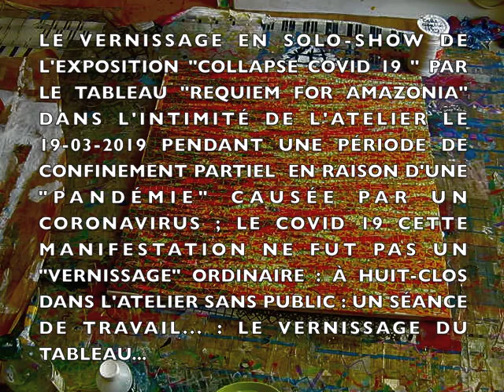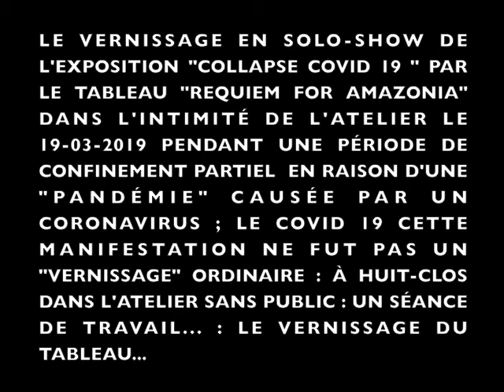COVID-19 série COLLAPSE VERNISSAGE "SOLO SHOW" PART 1 19-20 03 2020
"COVID-19 VERNISSAGE SOLO-SHOW" Partie 1 / tableau "AMAZONIA REQUIEM"

Série "COLLAPSE" (Déchirages-recollages...) 19-20/03/2020

Auto-production / Distribution non-commerciale :

LES FILMS DE LA FURE 2020

Réalisation : (Performance / montage /auto-filmage ) :
Olivier Fouchard 19-20/03/2020